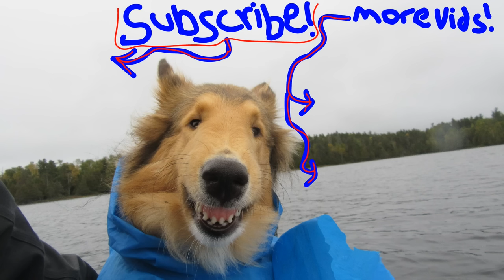Camping in a Spring Snowstorm with My Dog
A spring snowstorm comes through our neck of the woods with blizzard like conditions and me and Monty decide to go camping in it! We spend the night and cook up some delicious food over a campfire!
It was closer to winter camping than spring camping!

Merchandise Available!

Or to send me something:
Matthew Posa